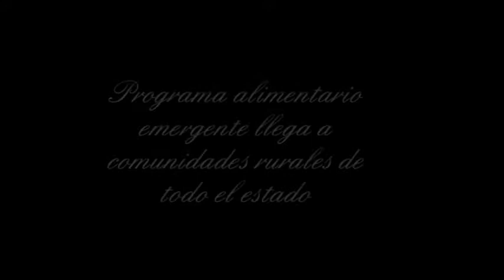Noticiero Aqui Los Cabos 02 06 2020